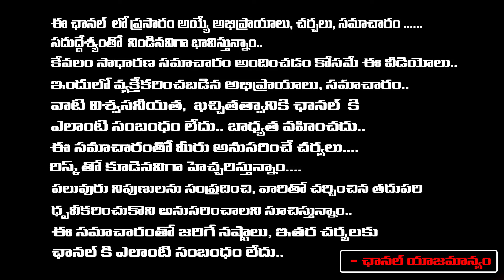Jayapradha : శ్రావణ మాసంలో ఈ 2 రాశుల వారికి బాగా కలిసొస్తుంది..! | Sravana Masam | Red Tv Bhakthi